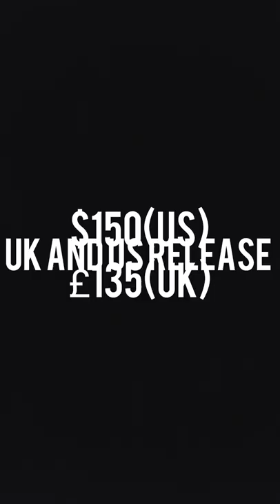Jordan 1 High "Hot Curry"